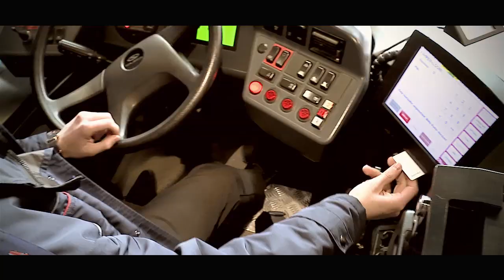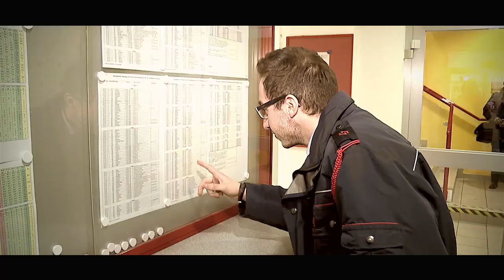Vom Kellner zum Obuslenker HD Salzburg AG Magazin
Den Salzburger Andreas Grünwald kennen Sie vielleicht. Er hat schon in mehreren Gastronomiebetrieben in Salzburg gearbeitet. Nach seiner Lehre als Restaurantfachmann und mehreren Jahren in der Branche hat er sich zum Obuslenker umschulen lassen.

Chefredakteurin: Daniela Kinz
CvD: Markus Viertbauer (ST-KM)
Moderation/Sprecher: Markus Viertbauer